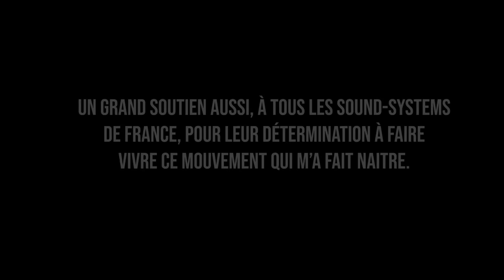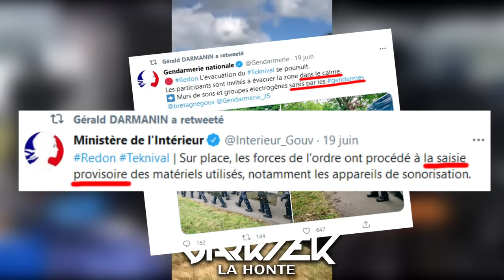Darktek - La Honte (Soutien à la Free Party)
Salut tout le monde, alors voilà, avec ce qu'il s'est passé à REDON ce weekend du 18/19 Juin 2021, j'ai voulu faire un morceau en soutien aux organisateurs et aux participants de cet évènement. Je suis révolté, choqué de ce que j'ai pu voir! C'est inadmissible de voir un déferlement de violences aussi barbare, c'est HONTEUX que des choses comme ça puisse se produire en France en 2021..

Alors certes, un morceau ce n'est pas grand-choses, mais je tenais vraiment à exprimer mon soutien indéfectible au monde de la free, qui m'a vu naitre et évoluer. Je sais d'où je viens, je n'ai jamais laissé tomber la free, et croyez moi qu'à la prochaine grosse manifestation, aux représailles (car il y en aura surement. Impossible de rester sur ce genre d'images scandaleuses sans rien faire) , je serai de la partie!

ET SURTOUT: S'il vous plait, partagez un maximum!
Car si j'ai fait ce clip, c'est aussi pour que ces images soient diffusées plus largement, à la vue de tous! TOUT LE MONDE doit voir comment ça se passe et comment nous sommes traités. Pire que des criminelles. Matraqués et gazés par une horde de soldats sans fois ni loi, sans états d'âme, sans compassion, l'inverse d'êtres humains: de simples robots qui obéissent aveuglements.

Je sais que je ne vais pas me faire que des amis avec ce morceau et cette description. Mais j'avais vraiment besoin d'exprimer ma pensée, et tant pis si je me mets du monde à dos, tant que c'est pour une bonne cause: Le respect et la solidarité.

Enfin, je n'ai pas voulu monétisé la vidéo, par contre, je viens de lancer un T-Shirt en soutiens aux organisateurs. Pour chaque T-shirt vendu, 10€ sera reversé à la cagnotte.
Je ne sais pas si je vais en vendre beaucoup, mais j'aurai essayé d'apporter ma pierre à l'édifice! 😊
Alors faites vous plaisir et vous aussi, soutenez le mouvement! ✊

(Pour les credits video, n'hesitez surtout pas à me le notifié. Je les ajouterai avec plaisir :) )

N'hésite pas à liker et partager au maximum, et me donner ton avis!